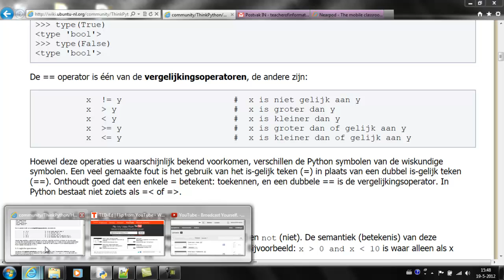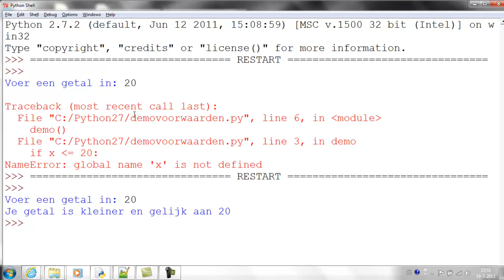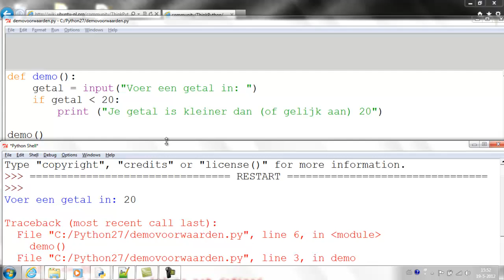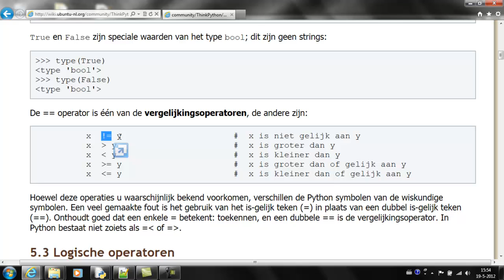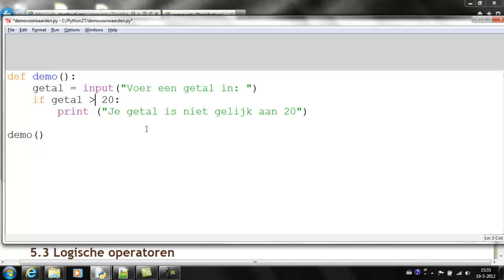Python - les 7 - vergelijkingsoperatoren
De vergelijkingsoperatoren uitgelegd.